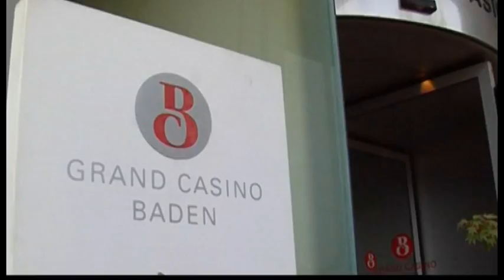"Grand Casino Baden Fight Night" am Samstag, 03.09.2011. Movie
"Grand Casino Baden Fight Night" am Samstag, 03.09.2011.
Prestige Fight Club presented: a 4 men King's Cup Challenge Swiss Qualifier
 and 4 Superfights Swiss vs. Germany.